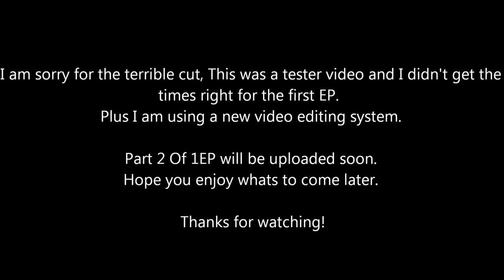Time To Become A Bully! Bully (EP1 Part1)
This is the first part of the first episode.